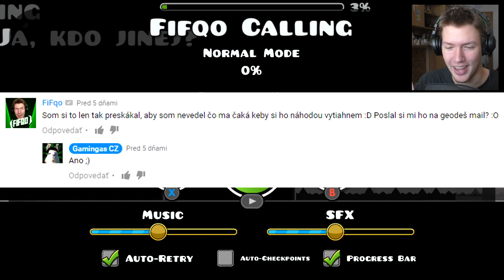LAMÍM 2.1 LEVELY! - Geometry Dash | #14_6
2.1 LEVELY IDEME NA TO!

♫ Použitá hudba ♫
Geometry Dash od divakov iPhone hry FiFqo letsplay gameplay part 14_6 2.1 verzia pavuk 2.1 levely geodes sk cz slovensky cesky